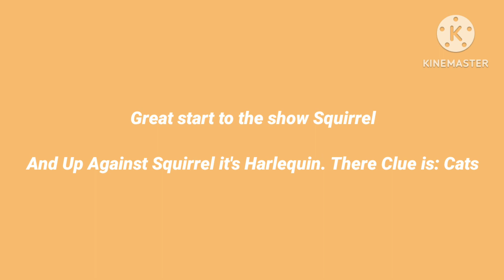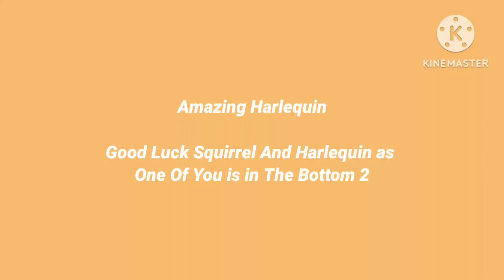The Masked Youtuber - The Ultimate Favourites - Group D Premiere